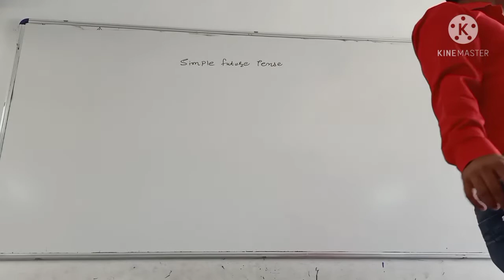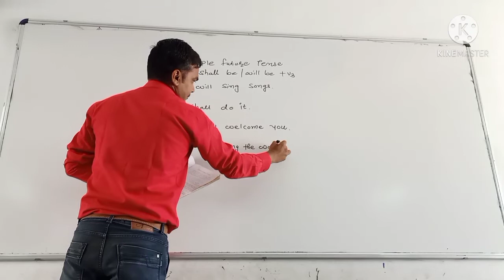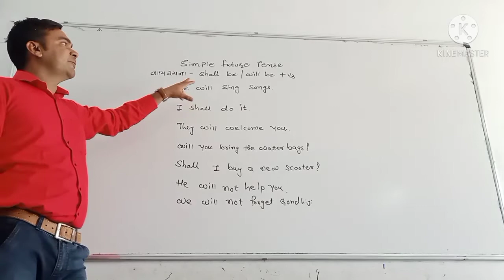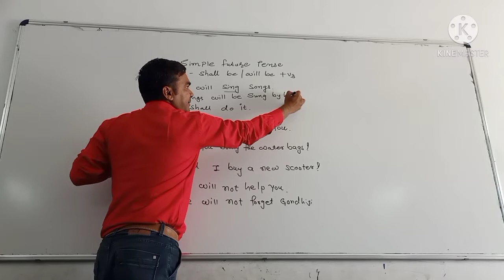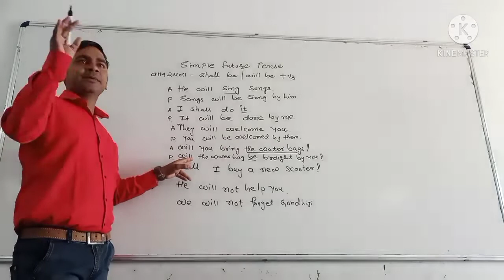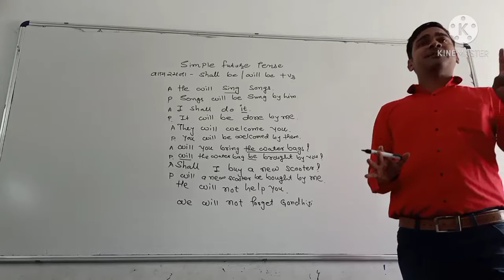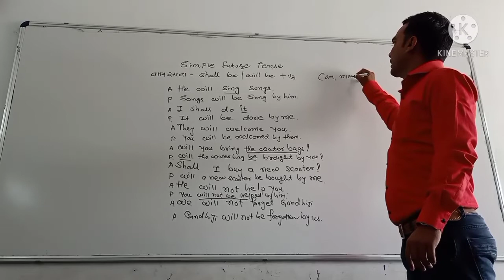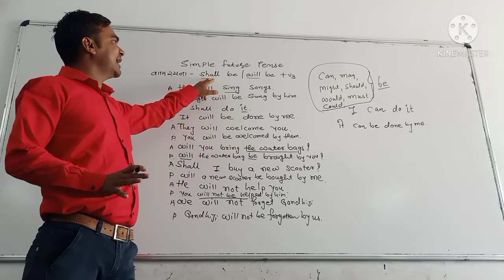simple future passive